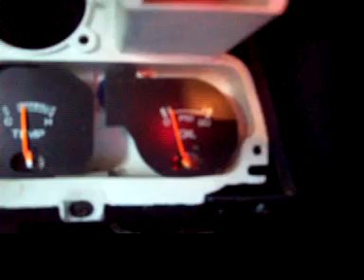1977 mercury cougar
my 1977 mercury cougar 400 CID
second start after 5 years!!!
running very good, needs lots of repairs!!!
I was 13 when I made this video.